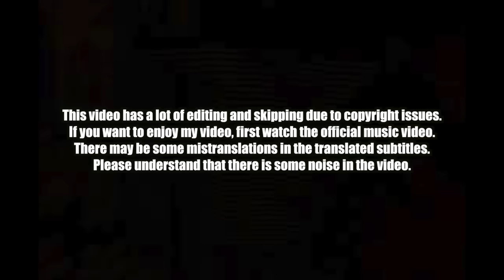🇰🇷🔥Korean Hiphop Junkie react to 정국 (Jung Kook), Usher ‘Standing Next to You - Usher Remix’ (ENG)